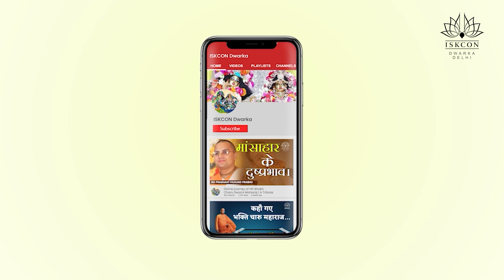Jagannath Snan Yatra 2021 | HG Prashant Mukund Prabhu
Do you know the story behind the Jagannath Snan Yatra? Do you know how this yatra is carried? Watch the video to know.

As we all know the sudden COVID-19 outbreak and lockdown brought distress, depression, anxiety, a sense of loneliness, increased domestic violence, loss of jobs. To curb these issues we started spiritual counseling and mental healing sessions.